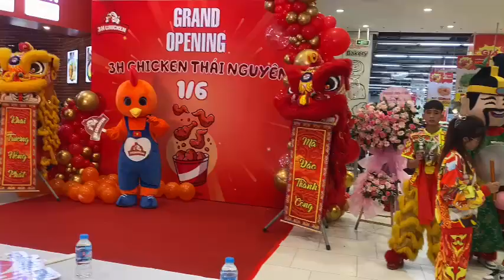youtube subscribe liondance trending bumbum mualantaithainguyen.